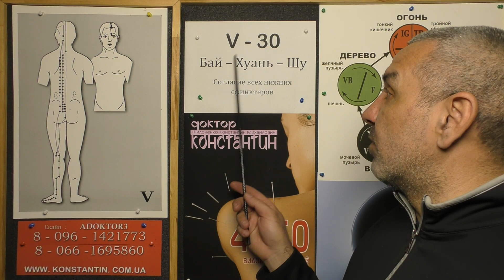Усталость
Что делать при Усталости? Видео-Урок Иглотерапевта Доктора Константина.